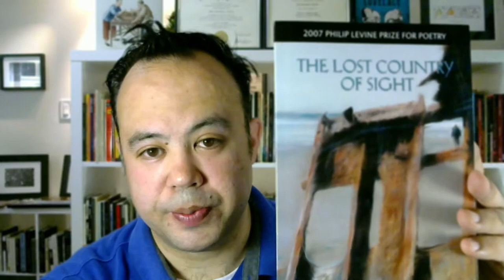Hermit Poetry E066 - "How the World Fits Together" by Neil Aitken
Neil Aitken reads "How the World Fits Together" from his first book, The Lost Country of Sight (Anhinga, 2008), winner of the Philip Levine Prize.

About me
Neil Aitken is the author of two books of poetry, Babbage’s Dream (Sundress 2017) and The Lost Country of Sight (Anhinga 2008), which won the Philip Levine Prize. His poetry chapbook, Leviathan, (Hyacinth Girl Press 2016) was an Elgin Prize winner. Individual poems have appeared in The Adroit Journal, American Literary Review, Crab Orchard Review, Ninth Letter, Radar Poetry, Southern Poetry Review, and many other literary journals. He is the founding editor of Boxcar Poetry Review, curator of Have Book Will Travel, podcast host of The Lit Fantastic, and co-director of De-Canon: A Visibility Project, He also hosts Fantastic Descriptions, a YouTube channel that explores narrative storytelling and description in roleplaying games. He currently lives in Canada where he continues to work as a creative writing coach and manuscript editor.

The Hermit Poetry Series features author Neil Aitken reading work from contemporary poets, as well as his own poems and classic poems from world literature.